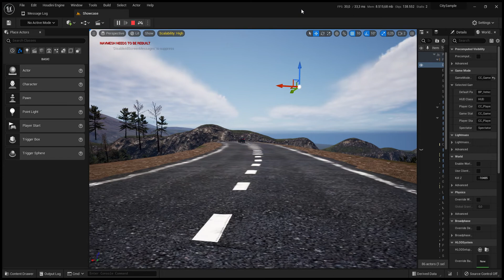UE5 Unreal 5 - Metahuman and vehicle from Matrix City Sample test